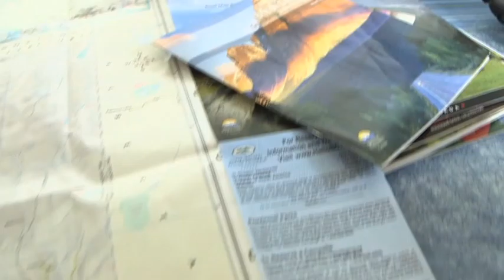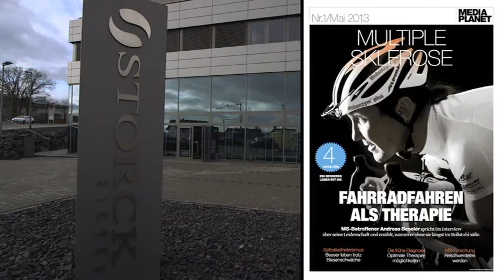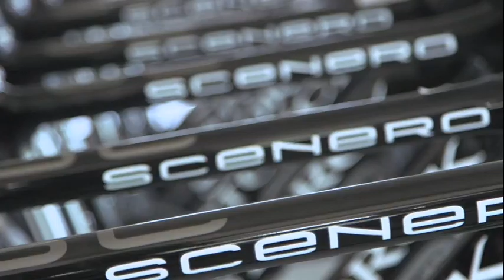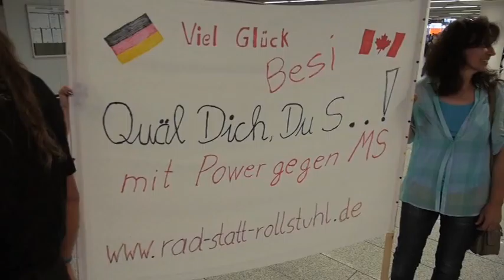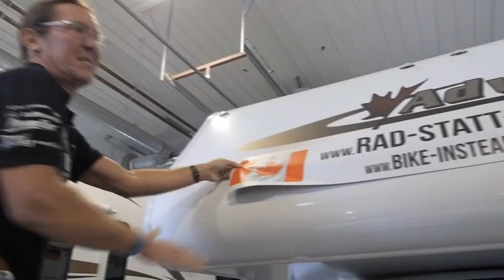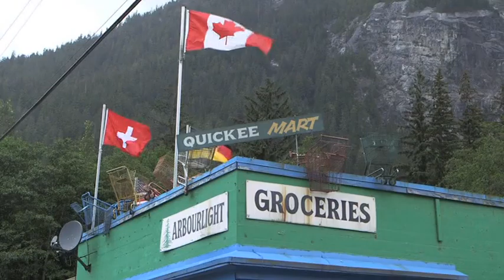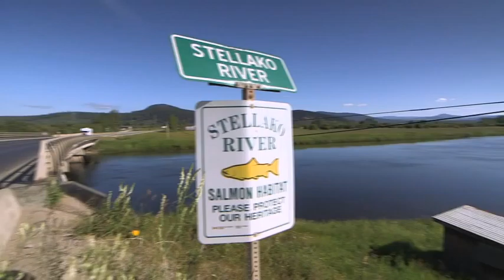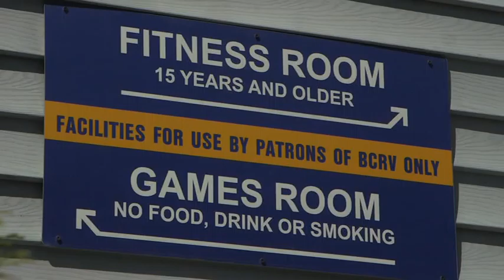Besi's Tour fürs Leben - Projekt Kanada 2013 (Gropperfilm)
Mit dem Rennrad von Whitehorse nach Vancouver, Kanada
Produktion: Gropperfilm GmbH